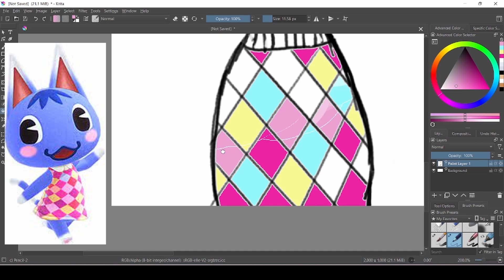drawing rosie as a human